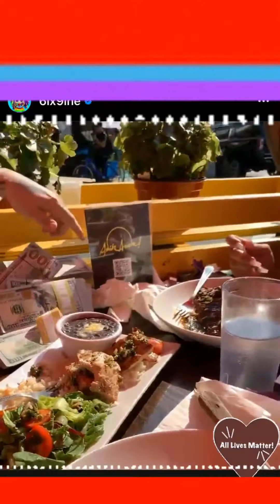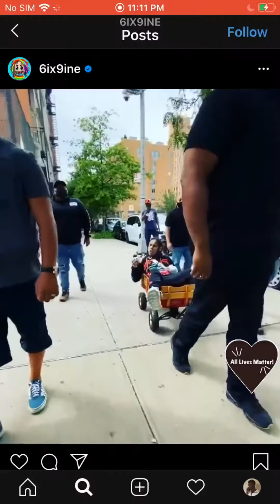69 tekashi69 - walking around New York ‘!!?